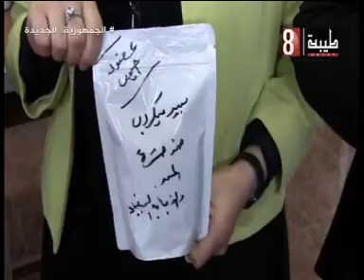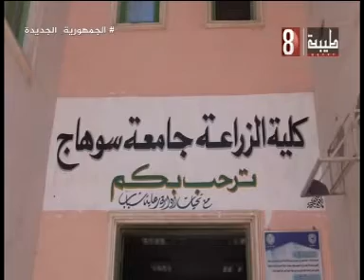طلاب كليه زراعه سوهاج ينجحون في اختراع منتجات تساهم في مجال الزراعه العضوية